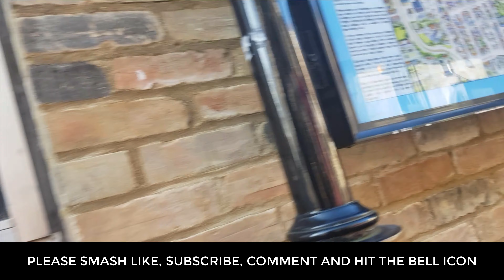Historic Bury St Edmunds England In [4k] Lockdown Coffee Walk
Commonly referred to locally as Bury, is a historic market, minster town and a civil parish in Suffolk, England. Bury St Edmunds Abbey is near the town centre. Bury is the seat of the Diocese of St Edmundsbury and Ipswich of the Church of England, with the episcopal see at St Edmundsbury Cathedral.

The town, originally called Beodericsworth, was built on a grid pattern by Abbot Baldwin around 1080. It is known for brewing and malting (Greene King brewery) and for a British Sugar processing factory, where Silver Spoon sugar is produced. The town is the cultural and retail centre for West Suffolk and tourism is a major part of the economy.

I Need to Start Writing Things Down and Chance, Luck, Errors in Nature, Fate, Destruction As a Finale and I Am Running Down the Long Hallway of Viewmont Elementary by Chris Zabriskie is licensed under a Creative Commons Attribution 4.0 license.